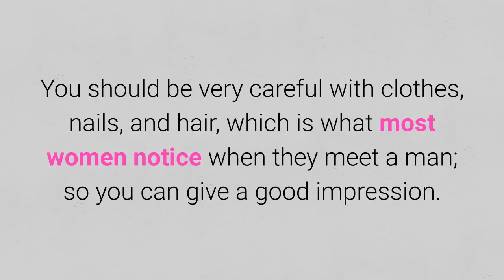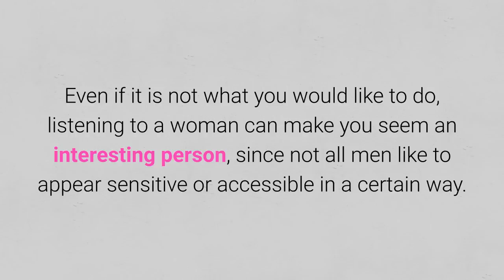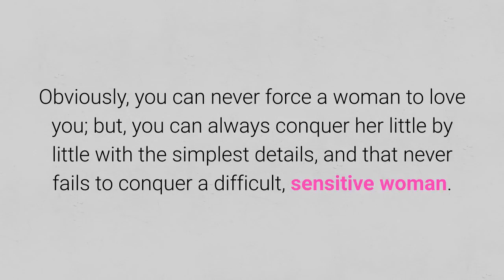How To Make Fall In Love A Woman Who Doesn’t Want To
To learn more about How To Make Fall In Love A Woman Who Doesn’t Want To, download this FREE ebook, "5 Easy Ways To Make Beautiful Women Approach You", by following this